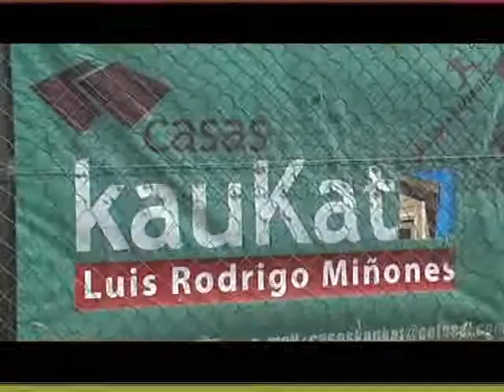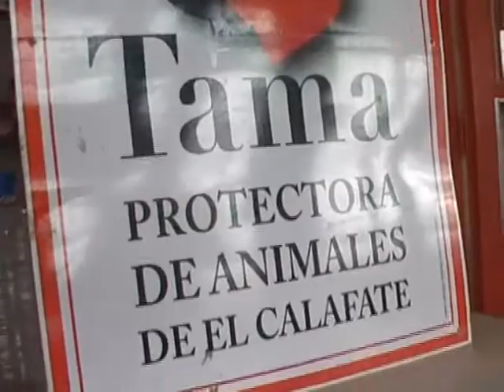Gym a beneficio de TAMA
Un feriado diferente se prestaron a vivir las amantes del gimnasio y los distintos ritmos, al participar de la jornada a beneficio de TAMA haciendo Gym. El Fitness Solidario se realizó en el Gimnasio Municipal Palos Gruesos y permitió recaudar 850 pesos.